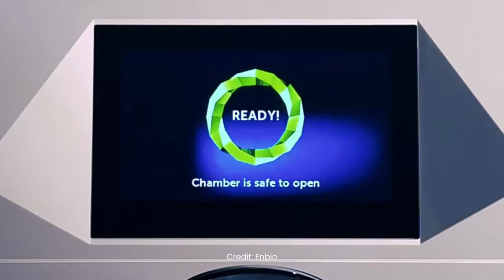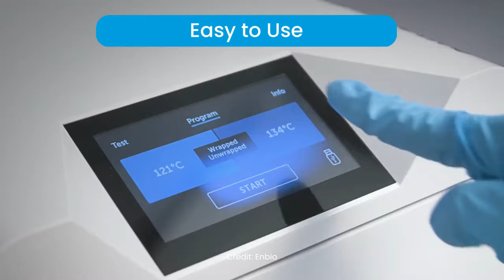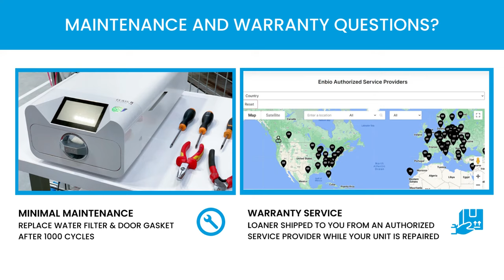ENBIO Sterilizer - Compare to Statim 2000 G4 Sterilizers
World's Fastest Steam Sterilizer  -  Wrapped packs, sterilized and dry in only 15 minutes!

This little sterilizer is world-class and has so much to offer.  Class B/Pre-Vac is the highest form of steam sterilization where all of the air is removed from the chamber before the sterilization process begins.  This is necessary for sterilizing hollow instruments and tubing.
Compact, portable, almost silent operation, USB cycle recording, Health Canada and FDA approved are only a few of the benefits the Enbio has to offer.   It is perfect for a medical or dental clinic, a travelling foot care nurse, body art and piercing studios and, beauty salons.   With its award-winning sleek look will the Enbio will look great in any setting.

The best part is how many instruments it can sterilize within one hour.  It may look small but it amazingly outperforms the larger autoclaves with how many packs you can process on one tray due to the pre-vacuum cycle.